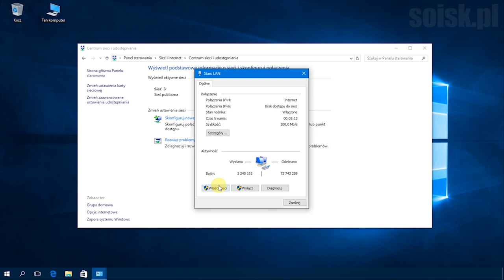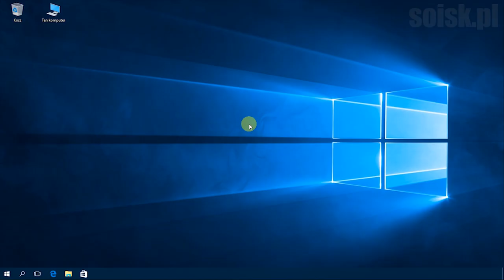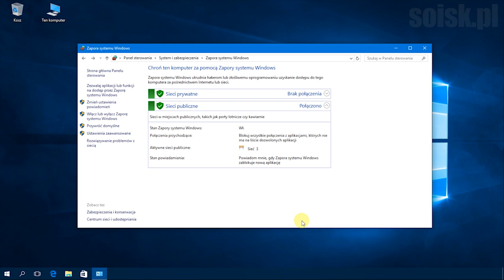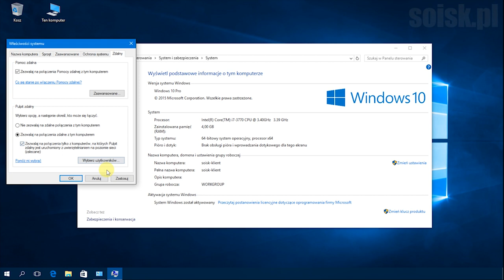Windows 10: Nawiązywanie połączenia z systemem Windows 10 przy użyciu aplikacji Zdalny pulpit.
Konfiguracja pulpitu zdalnego poleceniem PowerShell wraz z demonstracją zdalnego przejęcia kontroli nad systemem Windows 10: